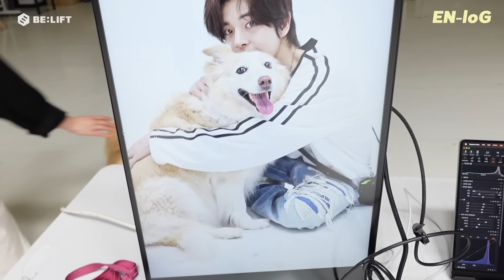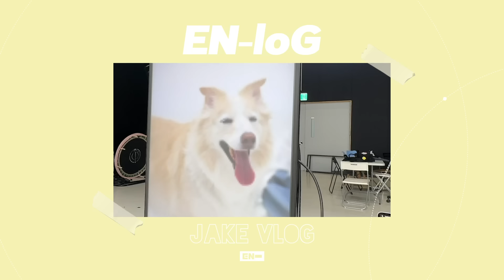[EN-loG] 레일라와 함께한 특별한 하루🥰 댕댕이와 댕댕이의 만남💛 HAPPY JAKE loG🦮 - ENHYPEN (엔하이픈)